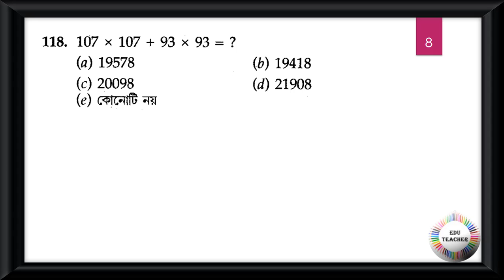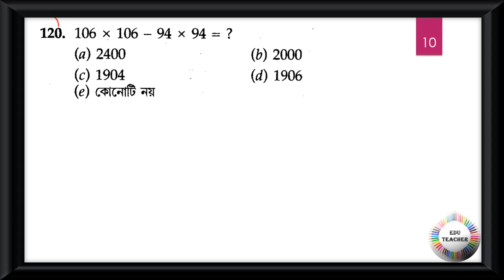গণিত সংখ্যাতত্ত্ব সম্ভাব্য প্রশ্নোত্তর আলোচনা পর্ব 12 By EduTeacher